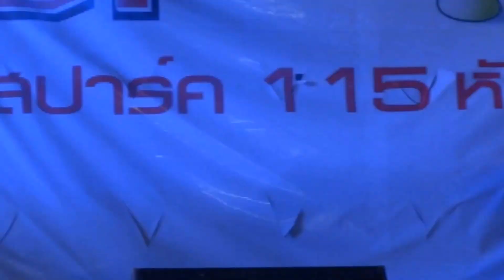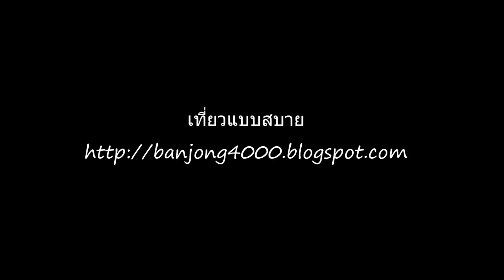ยามาฮ่า สินธานี แม่สรวย เชียงราย (2) แก้ไข